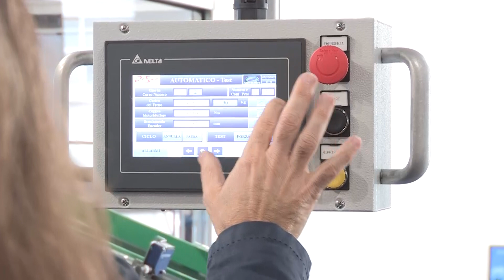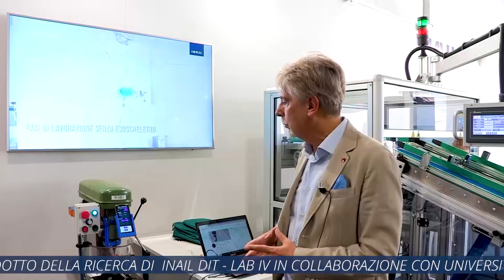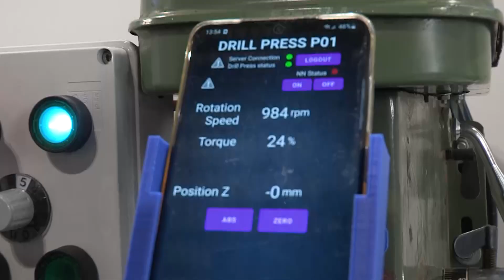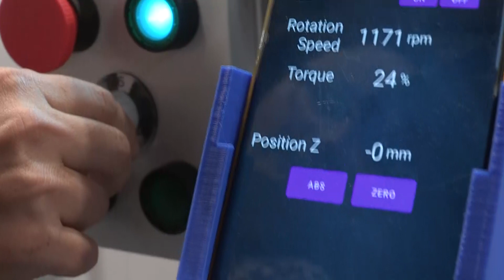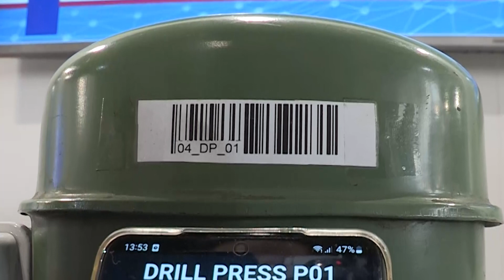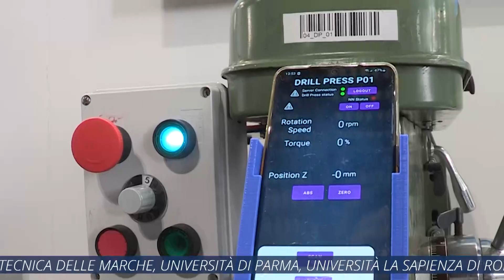TRAPANO A COLONNA E NASTRO TRASPORTATORE SIC_O_MAN - DI DONATO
Luciano Di Donato (direttore del Laboratorio 4 - Sicurezza degli impianti di trasformazione e produzione - Dit Inail) illustra a Maker Faire 2022 i seguenti progetti:

- un modello “digital twin” di un trapano a colonna per prevenire, con il monitoraggio continuo dei parametri significativi dell’attrezzatura di lavoro, situazioni di pericolo prima che possano portare a incidenti;

- un dimostratore tecnologico di nastro trasportatore realizzato nell’ambito del progetto SIC_O_MAN, promosso dal Dipartimento innovazioni tecnologiche e sicurezza degli impianti, prodotti e insediamenti antropici (Dit) dell’Istituto insieme al Politecnico di Torino, all’Università di Bologna e all’Università di Cassino e del Lazio meridionale, con l’obiettivo di valutare gli effetti dei parametri di funzionamento di una macchina rispetto al possibile rilascio di energia elastica accumulata.